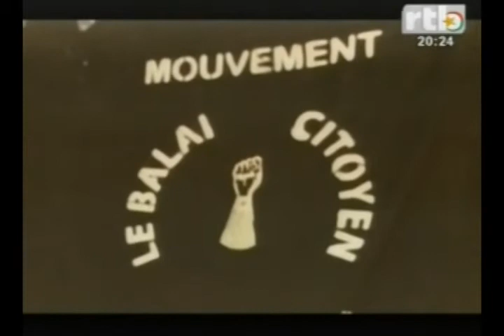RTB - Le mouvement balai citoyen anime un point de presse